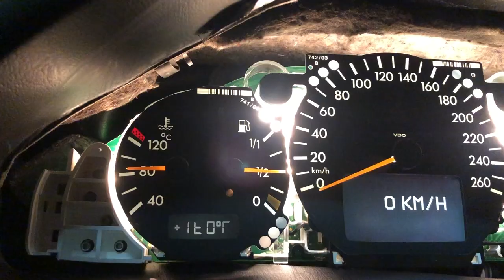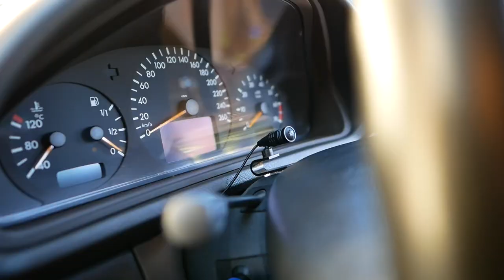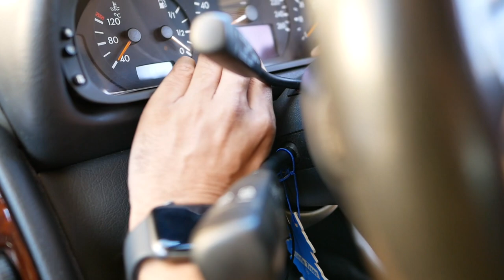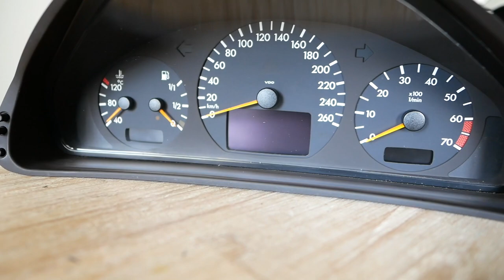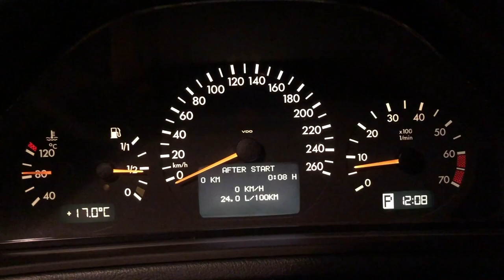MURAH BGT benerin speedometer Mercedes-Benz cuma 100rban!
ini adalah video tutorial perbaikan speedometer Mercedes Benz, khusus nya pada penunjuk suhu temperatur luar,indikator transmissi dan jam yagn ada pada speedometer.
hal serupa juga bisa berlaku untuk memperbaiki Mercedes dengan kode chassis w202 w210 w203 w208 w220

spareparts nya bisa langsung order dari Ebay dengan keyword "cluster ribbon w210" atau sesuaikan dengan kode chassis mobil kalian.